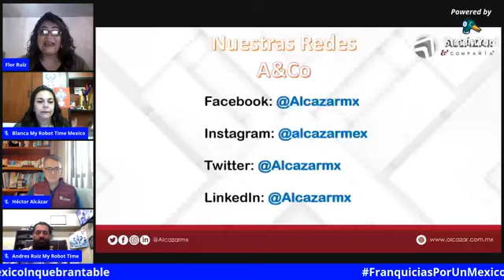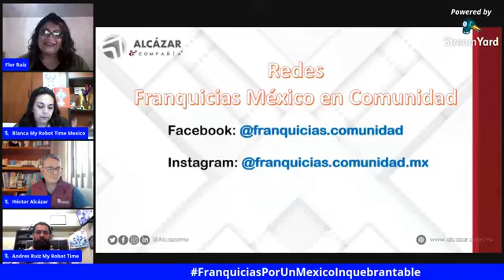¿Quieres ser el próximo franquiciatario de My Robot Time México?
Andrés Ruiz Director de Franquicias y Blanca Hernández Sub Directora Educativa de My Robot Time México nos cuentan como ser parte de esta gran franquicia.